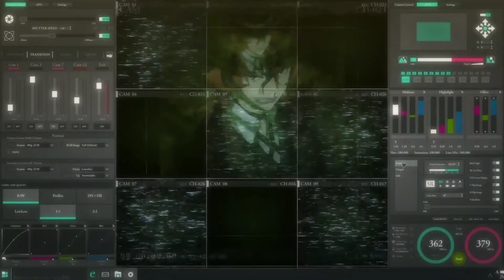Bungou Stray Dogs - Way Down We Go [AMV]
This song is so addicting